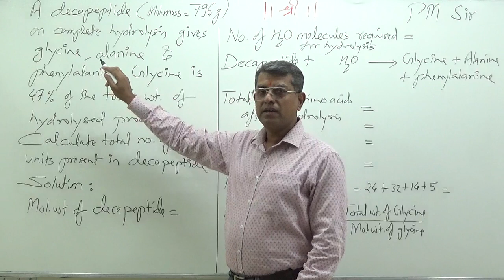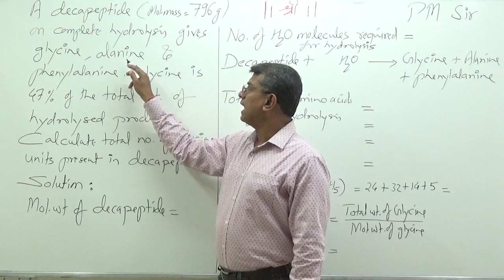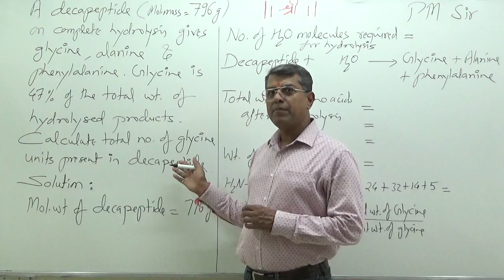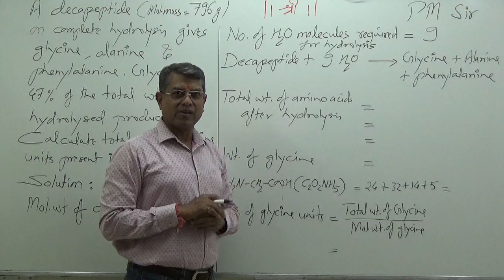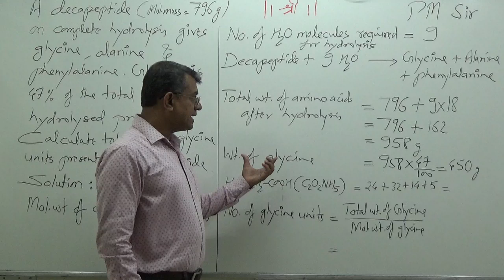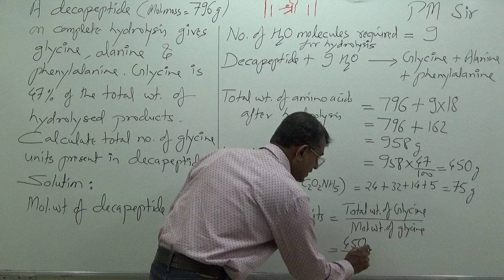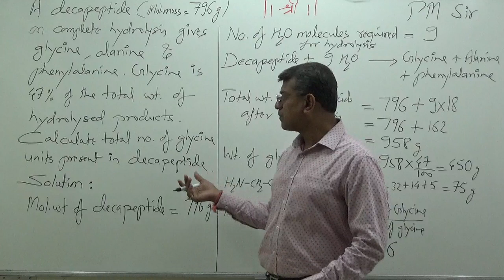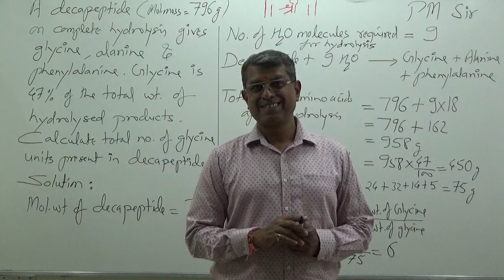Calculation of no. of Glycine units| Biomolecules | Organic Chemistry | Pravin Malviya ( PM Sir )